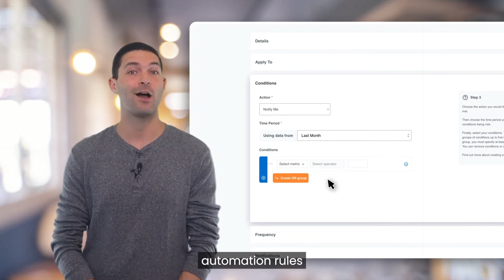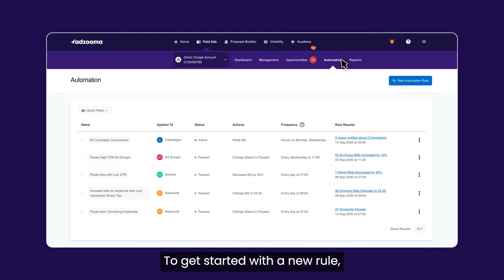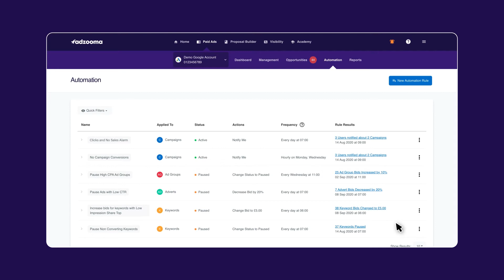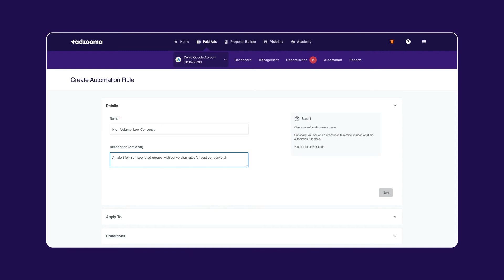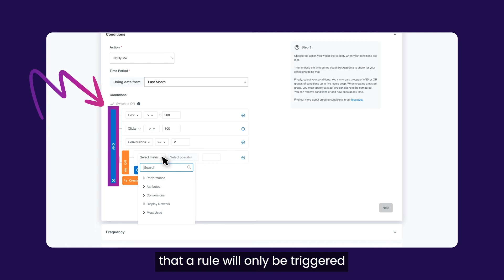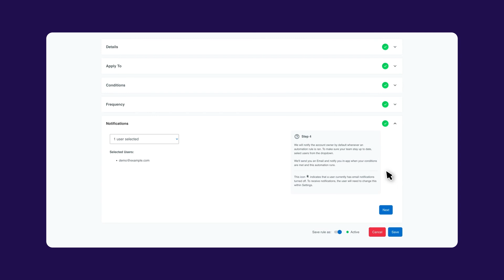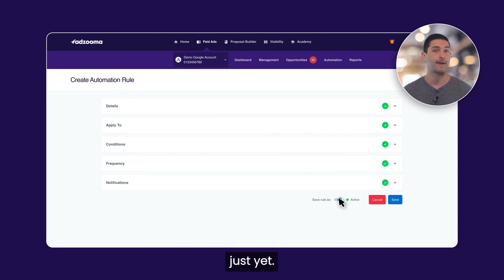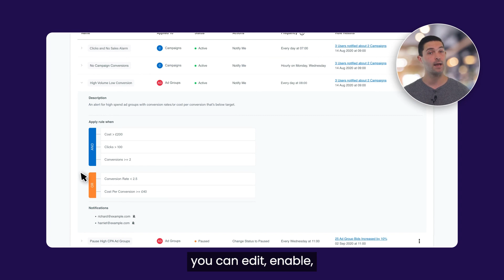Adzooma Automations (Subtitled)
Hey! In this video we'll talk through the Automations you can find within the Adzooma platform that will help you to optimize your Ad Campaigns.